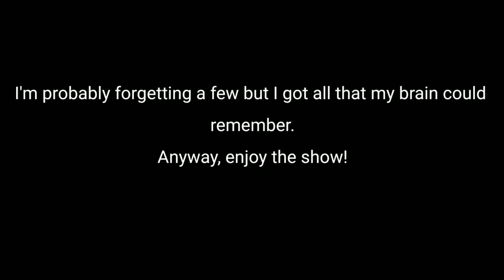(ALMOST) Everytime a character swear-words in Psychonauts!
On Discord I said I was gonna make this and people told me to not do you bet your sweet bippy I did it anyway.
I'm sure there are a few more instances of people swear wording in Psychonauts/Psychonauts 2 but this is all I could remember so tell me anymore in the comments.